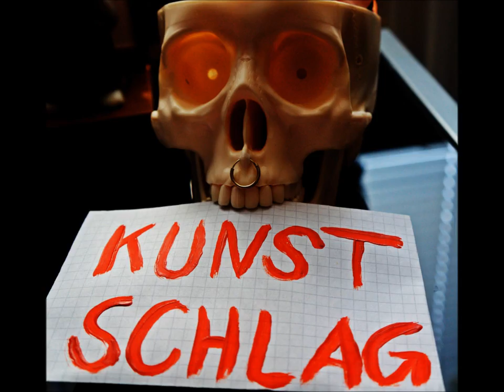Stilbruch Art Kunst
Ich stelle mich in einem kurzen Video mit einem kleinen Teil meiner Kunst vor.Es handelt sich um Fotografische Kunst.Viel Spass...